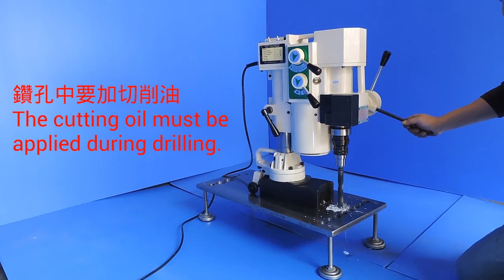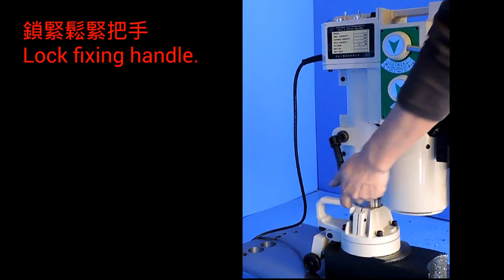*MTM 930A穴鑽攻牙示範影片 Portable electromagnetic drill & tapping machine(3-Phase)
PRODUCT FEATURES
1.With circuit protection of breaking for motor, once any wire of three phases power source is broken off, this unit could cut off current to motor to prevent motor from being burn out.
2.Drill sleeves、tapping adaptors and borer holder are with rapid adaptors, very convenient for replacement of cutters.
3.Tapping adaptors with torsion control, tap bits are protected from being twisted off.
4.The rotation speed of the MTM-930A can be changed quickly during running.
It's very convenient for the operator, and the efficiency is increased accordingly.